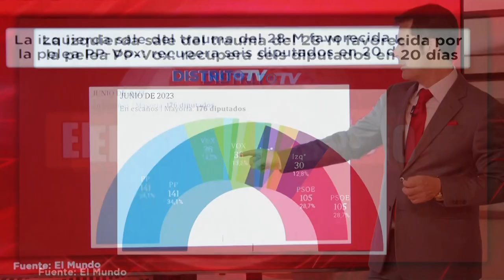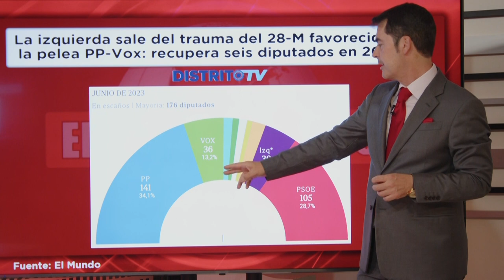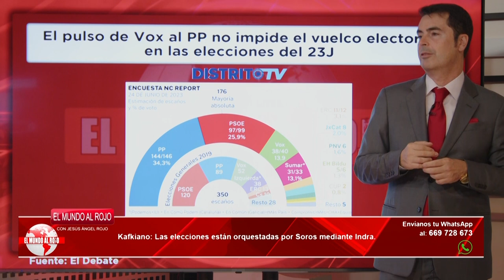Cuenta atrás agónica para la izquierda: los votos que gana Sánchez los pierde Yolanda Díaz